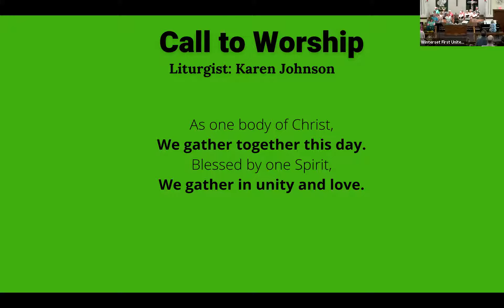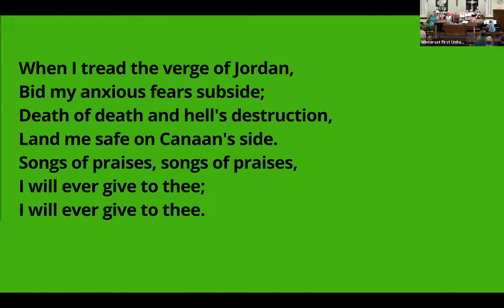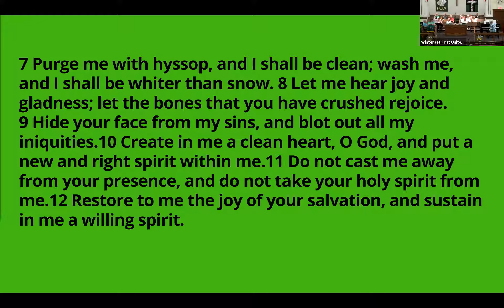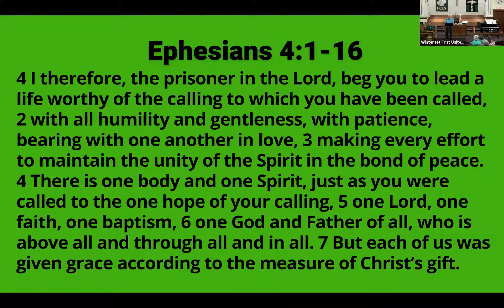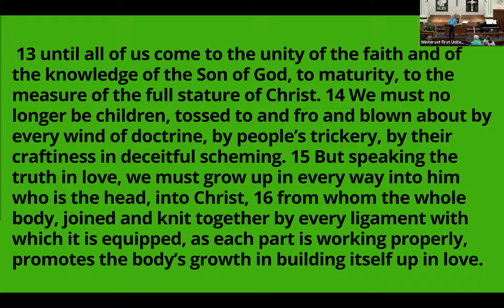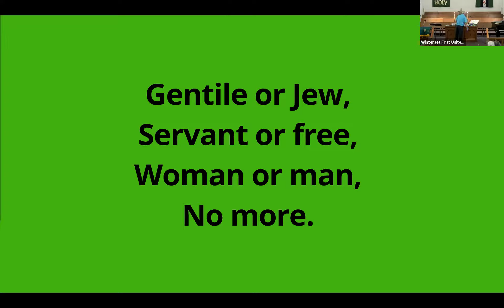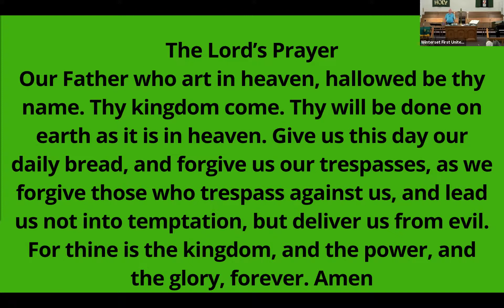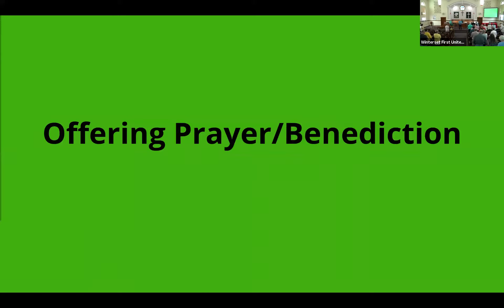Worship Service August 1, 2021